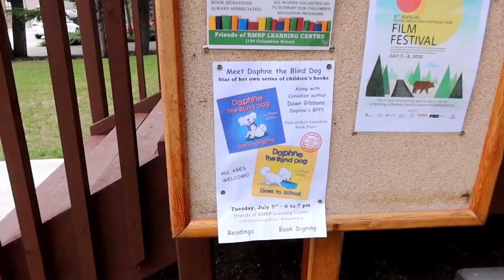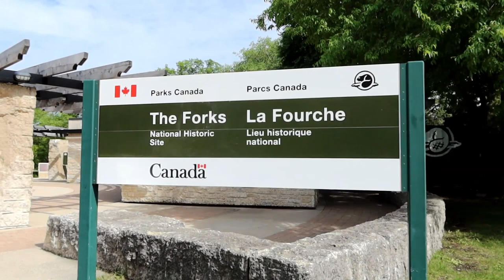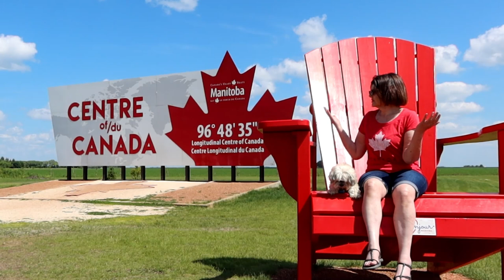We got THE KNOCK in our second week of van life!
Our book tour in a camper van took us from Saskatchewan into Manitoba where we got the dreaded knock!

BOOKS
Available in hard cover, paperback, and e-book from almost any bookstore worldwide:
Daphne the Blind Dog Gets Adopted
Daphne the Blind Dog Goes to School

WORKING REMOTELY
Laptop monitor extender
Logitech wireless mouse M510
HP DeskJet 3755 Compact All-in-One Wireless Printer
Clamping cup holder See my review video
Slim coffee tumbler to fit clamping cup holder
Slim water bottle to fit clamping cup holder

Blind Dog leash
Blind Dog harness
Poop bags
Colourful t-shirts
Pyjamas - breakfast theme
Reflective sweater
Denim vest
Western hat
Our absolute favourite dog toy – Ruffwear Gnawt-a-Rock
KONG Gyro Dog Toy
Bicycle basket
K9 Sport Sack dog carrier
Travel carrier (size medium for airlines)
Dog bowl
Dog bowl lid
Non-spill water bowl

UKULELE
Music book – The Daily Ukulele
Music book – The Daily Ukulele Leap Year Edition
Music book stand

PRODUCTS FOR MARKETS
Impact Canopy 10x10
Impact Canopy rubber weight plates
Impact Canopy roller storage bag (so much better than the one that comes with the canopy)
Fitted tablecloth
Solar lights
Hooks for solar lights
Storage bins, clear, weather tight

IN THE VAN
KITCHEN
My actual cookware from Australia but the lid doesn't fit the largest pan
Suggested similar cookware
Lunch Blox containers – entrée size
Lunch Blox containers – sandwich size
Lunch Blox containers – 1 cup size
Lunch Blox containers - 3 ounce size
Mini condiment bottles (holds about 6 packets)
Egg holder
Matte black towel bars
Collapsible kettle

DÉCOR
Shower rod holders
Cabinet knobs with colourful paw prints

ORGANIZATION
IKEA Stugvik suction hooks
Suggested baskets
Style of hooks, but get them at a dollar store
Car trash cans
Cubby with hooks

VAN MAINTENANCE
Water pressure regulator
Water tank filler
Water bandit for faucet connection
Grey water tank
Tire repair kit
Battery booster
Case for battery booster

FILMING EQUIPMENT
Canon PowerShot G7X Mark III Camera
Camera screen protector
External hard drive
External hard drive carrying case
Suction cup camera mount
Dashboard mounting disk for suction cup